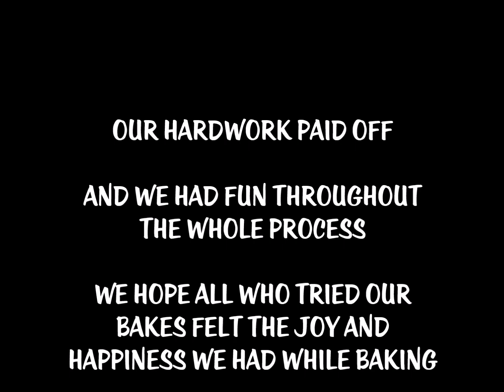JG DessertTable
Something exciting happening at BakesnDoodles & Palatable Word